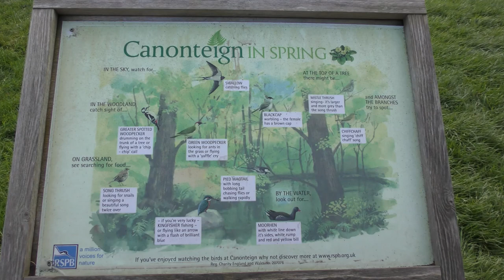EXETER -MODEL BOAT CLUB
DEVON --England